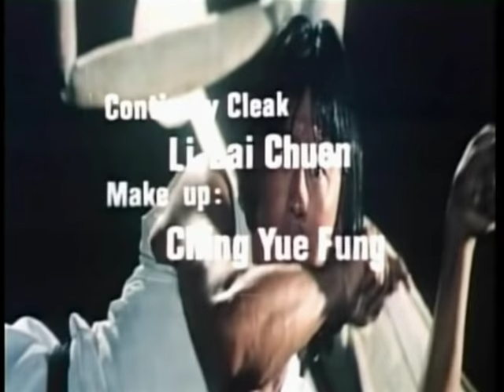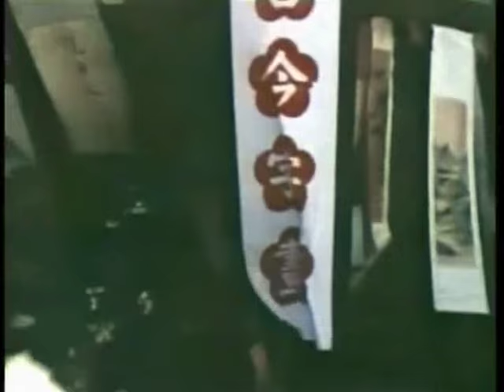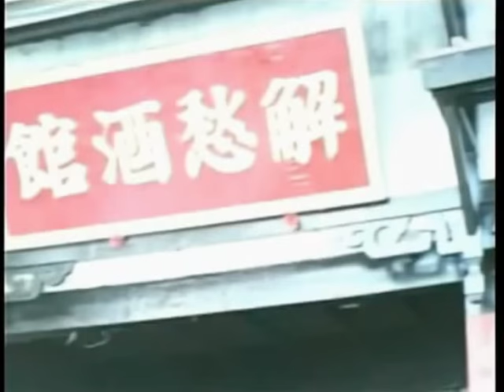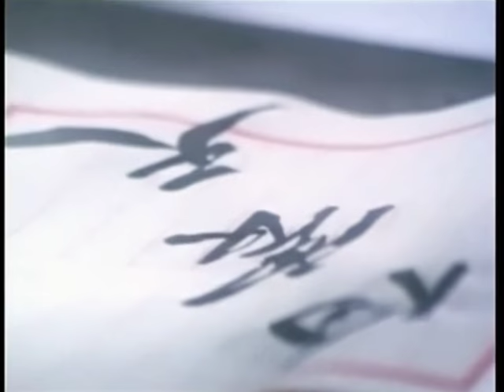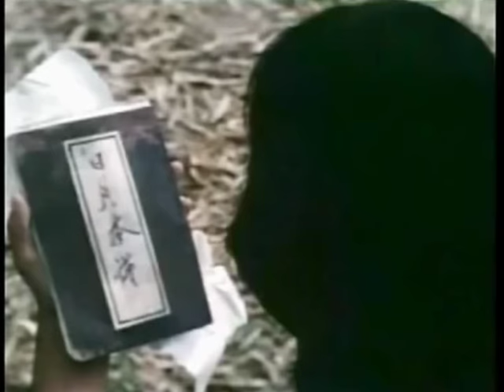Wu Tang Collection - Los 7 Mandamientos del Kung Fu -7 Commandments of Kung Fu